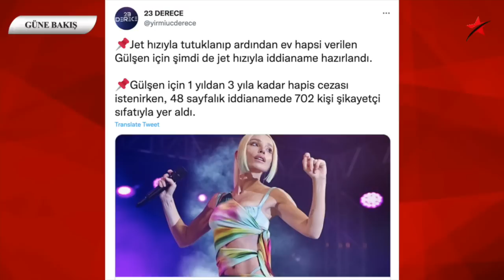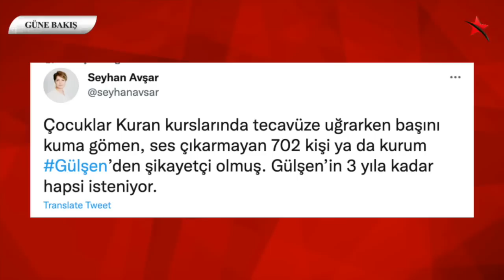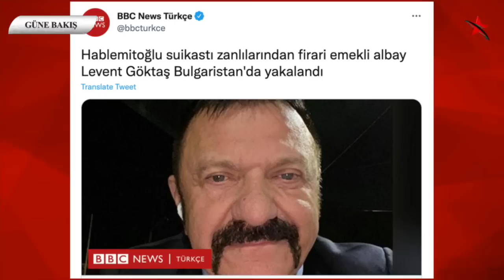UTANMADAN, GÜLŞEN'E VURMAK İÇİN SIRAYA GİRMİŞLER!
2 Eylül 2022 / Turan Görüryılmaz ile Güne Bakış.

-Gülşen için 1 yıldan 3 yıla kadar hapis cezası istenirken, 48 sayfalık iddianamede 702 kişi şikayetçi sıfatıyla yer aldı.

-Sedat Peker’e İçişleri Bakanı Süleyman Soylu’ya karşı hakaret, tehdit ve iftira suçlarını işlediği gerekçesiyle dava açıldı.

-Erdoğan, Sedat Peker'in rüşvet iddialarında adı geçen danışmanı SerkanTaranoğlu’nu görevden aldı

-Erdoğan’dan AhmetŞık’a: Bu zat teröristin tekidir

-Fotoroman Süleyman

-AREA anketi: Halkın yüzde 70'e yakını AKP hükümetinin ekonomi politikasını başarılı bulmuyor

-Erdoğan ‘Ne işsizliği ya!’ demişti: 10 temizlik işçisi kadrosuna 6 bin kişi başvurdu